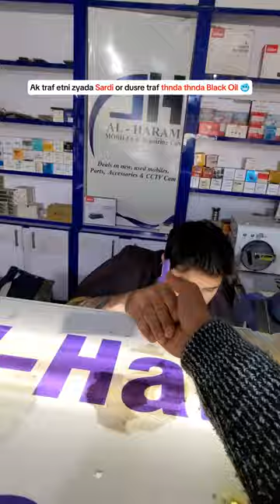Etni sardi main Black Oil ka kam krny wala larka 🥶